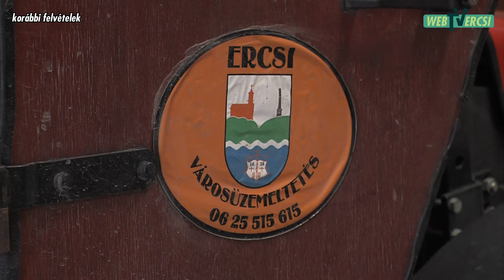DUNAKAVICS KFT. VÉGELSZÁMOLÁS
A Képviselő-testület az Ercsi Dunakavics Nonprofit Kft-t végelszámolás útján 2021. december 31-ével jogutód nélkül megszüntette. A témával kapcsolatban Szabó Tamás polgármester nyilatkozott.